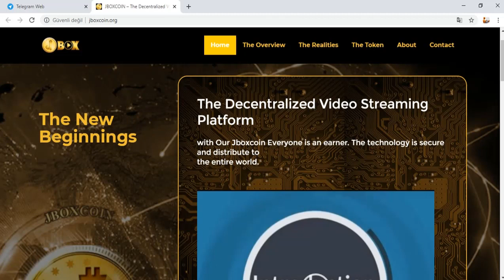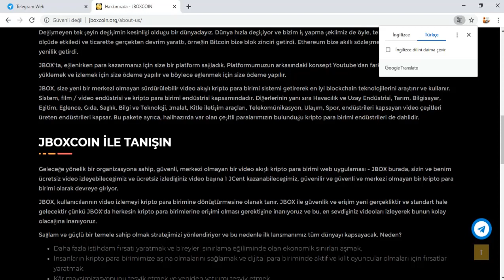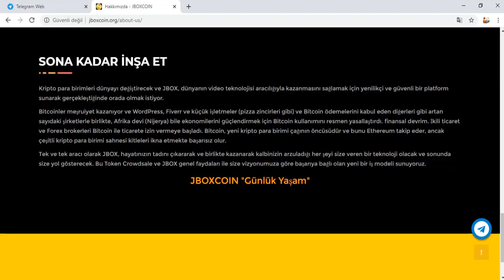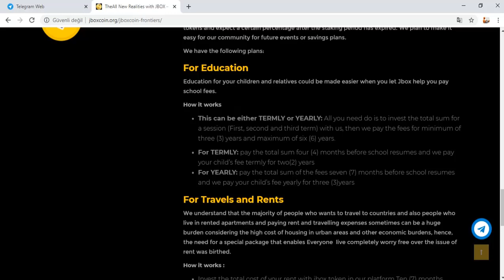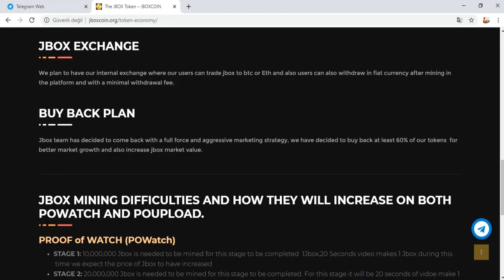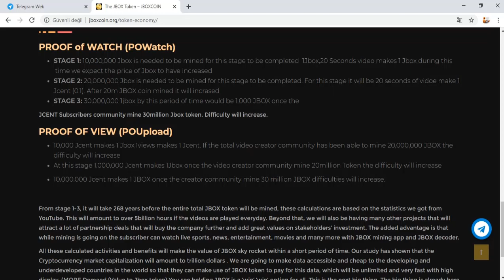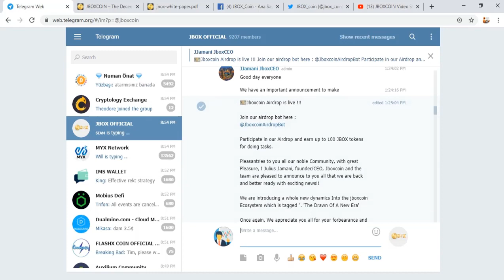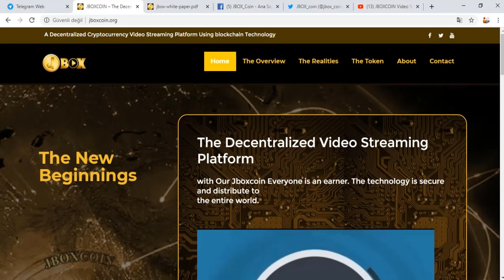Jboxcoin Review - Merkezi Olmayan Video Akışı Platformu | Blockchain Platform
Değişmeyen tek şeyin değişimin kesinliği olduğu bir dünyadayız. Dünya hızla değişiyor ve bizim iş yapma şeklimiz de öyle, teknoloji iş dünyasını büyük ölçüde etkiledi ve ticarette gerçekten devrim yarattı, örneğin Bitcoin bize blok zinciri getirdi. Ethereum bize akıllı sözleşmeler ve yolda hala birçok ilginç yenilik getirdi.

JBOX'ta, eğlenirken para kazanmanız için size bir platform sağladık. Platformumuzun arkasındaki konsept Youtube'dan farklıdır, çünkü yeni videolar yüklemek ve izlemek için size ödeme yapılır ve böylece eğlenmek için size ödeme yapılır.

JBOX, size yeni bir merkezi olmayan sürdürülebilir video akışlı kripto para birimi sistemi getirerek en iyi blockchain teknolojilerini araştırır ve kullanır. Sistem, film / video endüstrisi ve kripto para birimi endüstrisi kapsamındadır. Bu pakete ayrıca, halihazırda var olan çeşitli paralarımızın bulunduğu kripto para birimi endüstrileri de dahildir.

Tags;   ⏬
jboxcoin
video stream
blockchain platform
Akıllı sözleşmeler
Create Blockchain
blok zinciri
kaldıraçlı ticaret
trade business
margin trade
future trade
spot trading
bitcoin trade
trade
arbitrage
bot rent
daily earning
hourly earning
invest
invest earning
invest company
investment company,